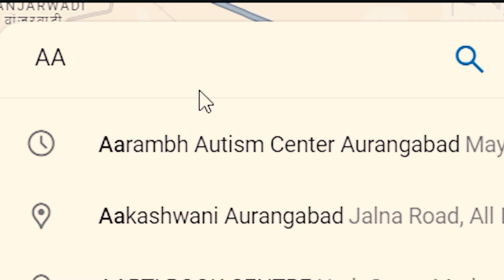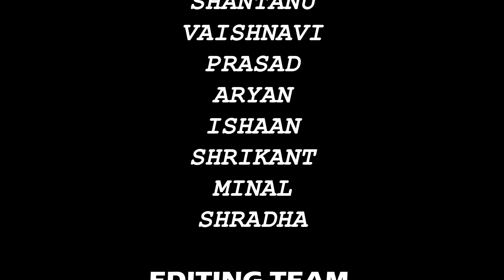AUTISM - A SPECIAL VIDEO FOR SPECIAL CHIDRENS | AN AARAMBH SCHOOL AUTISM CENTER INITIATIVE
Welcome to The Public Eye - the ultimate destination for public interviews that give you a voice! We believe that everyone has a story to tell and an opinion to share. On our channel, we bring you captivating and insightful interviews with experts, celebrities, and ordinary people, giving you the opportunity to express your views and have your opinions respected.

Our host creates a friendly and welcoming space where honest dialogue is fostered, allowing for a variety of perspectives and stimulating conversations. We strive to provide you with content that is both educational and enjoyable.

We understand the value of trust, which is why we uphold transparency and authenticity in our interviews. You can count on us to bring you impartial discussions that illuminate different topics and issues.

Your trust in us is appreciated, and we promise to keep delivering content that matters to you. Follow The Public Eye's Social Media Handles: